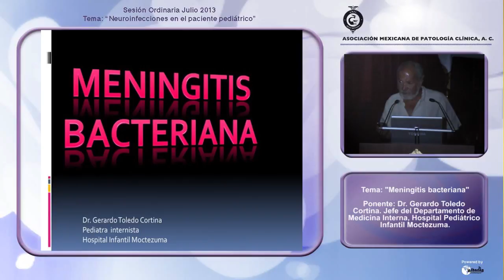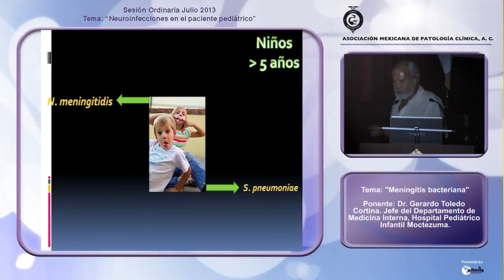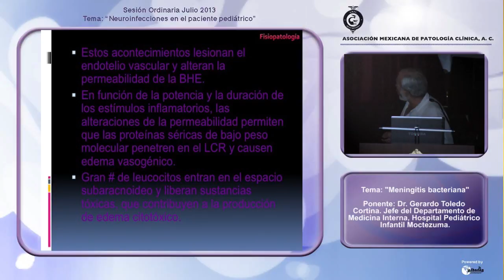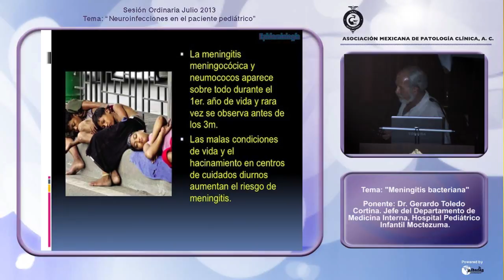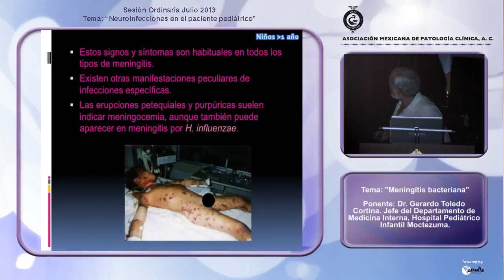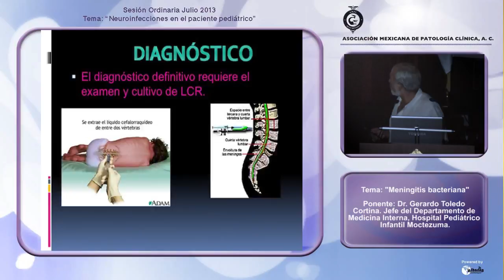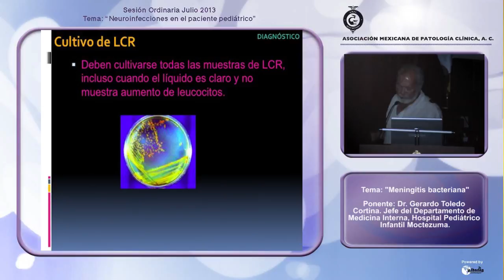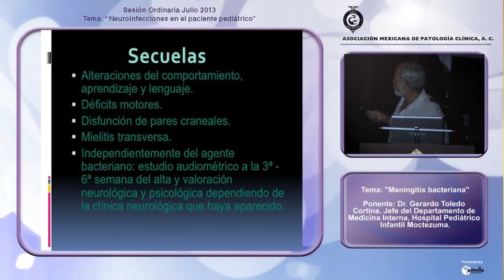Meningitis bacteriana - Dr. Gerardo Toledo Cortina - 25 de Julio del 2013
Asociación Mexicana de Patología Clínica, A. C.
Sesión Ordinaria correspondiente al mes de Julio.

Tema General: "Neuroinfecciones en el paciente pediátrico".

Tema particular: Meningitis bacteriana.

Ponente: Dr. Gerardo Toledo Cortina. Jefa del Departamento de Medicina Interna, Hospital Pediátrico Infantil Moctezuma.